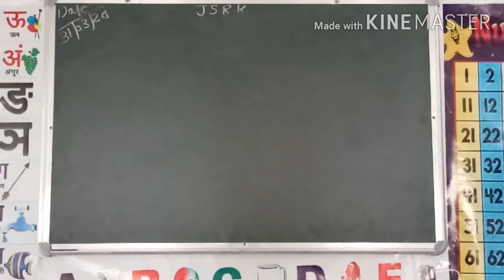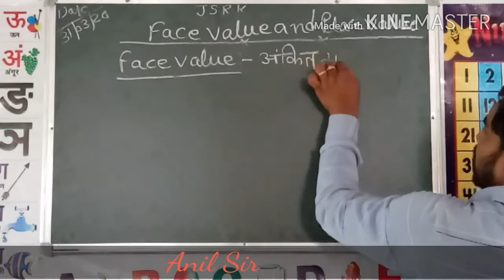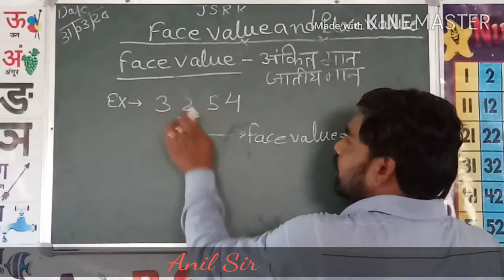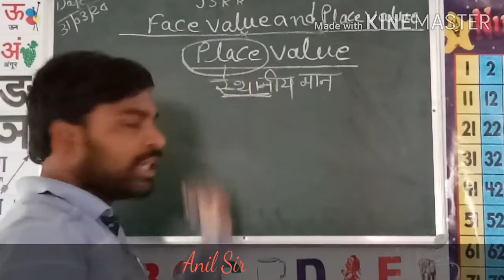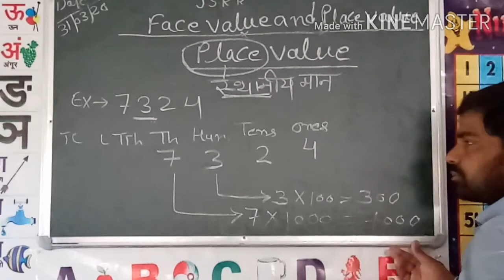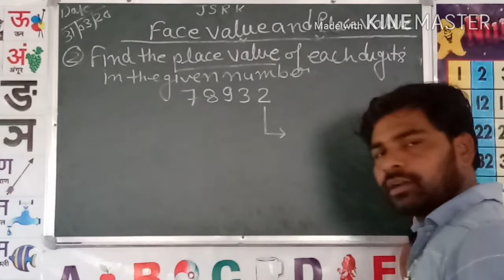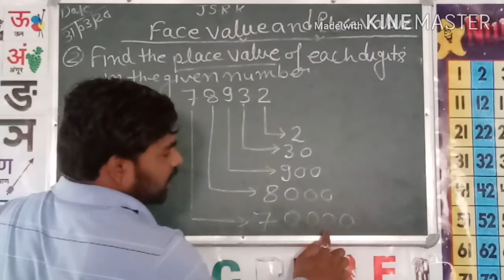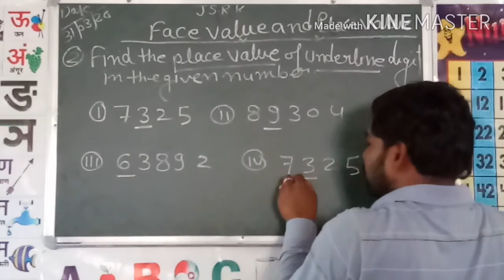Place Value and Face Value || Best video on face value and place value || sunrise & suryodaya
SUNRISE CHILDREN ACADEMY RASULPUR PACHARA GHAZIPUR
SURYODAYA MONTESSORI SHRIGANJ URF NANDGANJ GHAZIPUR

In this video Face value and Place value is explained in the most easy way.

If any mistakes are found in this video don't hesitate to comment that .